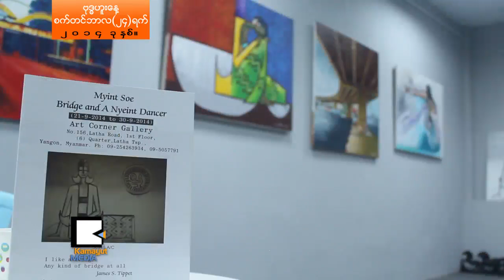အၿ​ငိ​မ​့္​မ​င​္း​သမီး​နဲ​႔ တံတား ပ​န​္းခ်ီ​ကား​ေ​တြ ၁​ဝ​ရ​က​္​ၾ​ကာ ျ​ပ​သေ​န​တ​ယ​္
ကေခ်​သ​ည​္ အၿ​ငိ​မ​့္​မ​င​္း​သမီး​ပံု​ေ​တြ​ကို အမ်ား​ဆံုး​ေ​ရး​ဆြဲ​ေ​လ့​ရွိ​တဲ့ ပ​န​္းခ်ီ​ျ​မ​င​့္​စိုး​က အၿ​ငိ​မ​့္​သမ​နဲ​႔ တံတား​ဆို​တဲ့ ေ​ခါ​င​္း​စဥ္နဲ​႔ တစ္ကို​ယ​္ေ​တာ​္ျ​ပ​ပြဲ​ကို စက္တင္ဘာ ၂​၁​ရက္က​စ​ၿ​ပီး လသာ​လ​မ​္း​က Art Corner ျ​ပ​ခ​န​္း​မွာ ၁​ဝ​ရ​က​္​ၾ​ကာ ျ​ပ​သေ​န​ပါ​တ​ယ​္။
အၿ​ငိ​မ​့္​မ​င​္း​သမီး​ေ​တြ​ဟာ ျ​မန္မာႏ​ိုင္ငံ​ကို ကိုယ္စား​ျ​ပဳ​တာ​ေ​ၾ​ကာ​င​့္ ေ​ရး​ေ​လ့​ေ​ရး​ထ​ရွိ​ၿ​ပီး တံတား​နဲ​႔​ပတ္သက္လို​႔​ကေ​တာ့ ဆယ္တ​န​္း​အဂၤ​လိပ္စာ​အုပ္မွာ​ပါ​တဲ့ James Tippet ရဲ​႕ တံတား​ကဗ်ာ​ကို သေ​ဘာက်​ၿ​ပီး သူ​႔​ပ​န​္းခ်ီ​ထဲ​က ျ​မန္မာ​ျ​ပည္က​တံတား​ေ​တြ သူ​ဘာ့​ေ​ၾ​ကာ​င​့္ မ​ႀ​ကိ​ဳက္ဘူး​လဲဆို​တာ ခံစား​သူ​ေ​တြ ဆက္စ​ဥ​္း​စား​ေ​စခ်င္တယ္လို​႔ ပ​န​္းခ်ီ​ျ​မ​င​့္​စိုး​က ရွ​င​္းျ​ပ​ပါ​တ​ယ​္။